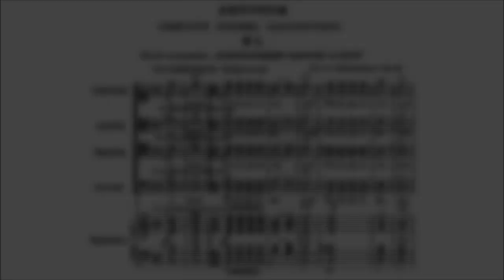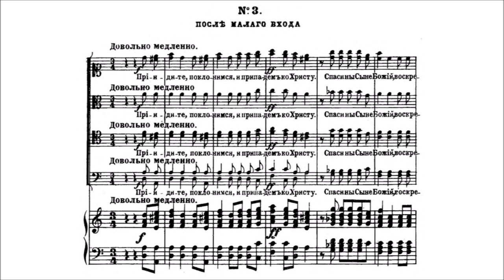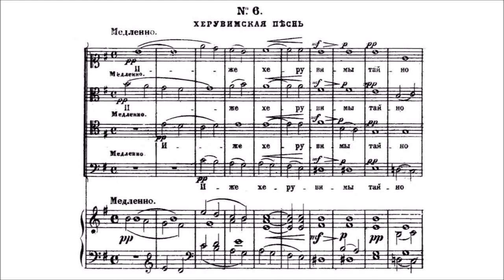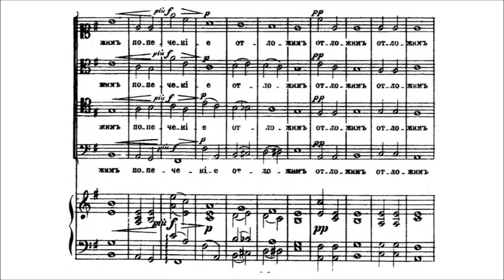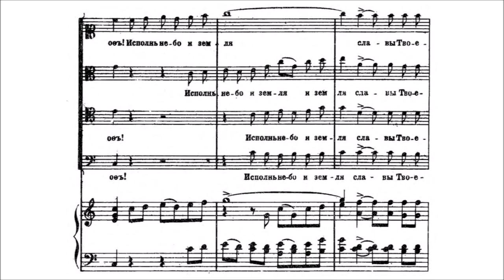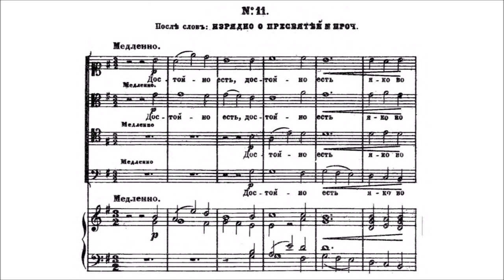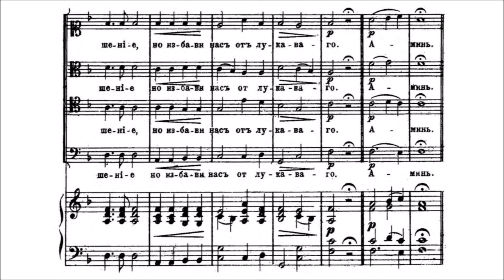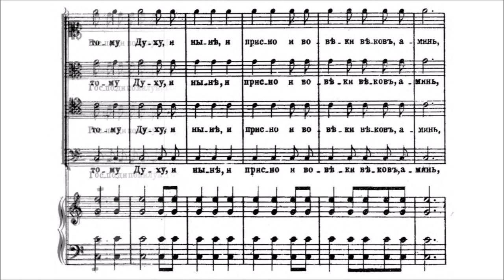Tchaikovsky - Liturgy of St. John Chrysostom, Op.41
The COMPLETE score to Tchaikovsky's Liturgy of St. John Chrysostom, Op.41, containing the ethereal and extraordinarily beautiful "Hymn of the Cherubim".

I: Аминь. Господи помилуй (Lord, have mercy) - 00:00
II: Слава: Единородный Сыне (Glory be to the Father) - 3:07
III: Приидите, поклонимся (O come, let us worship) - 6:41
IV: Аллилуйя (Alleluia) - 11:17
V: Слава Тебе Господи (Glory be to Thee) - 11:51
VI: Херувимская песнь (Hymn of the Cherubim) - 15:10
VII: Господи помилуй (Lord, have mercy) - 24:05
VIII: Верую во Единаго Бога Отца (The Creed) - 25:21
IX: Милость мира (The mercy of peace) - 29:02
X: Тебе поем (We sing Thee) - 32:36
XI: Достойно есть (It is meet) - 36:43
XII: Аминь. И со Духом Твоим, Господи, помилуй
(Amen, and with Thy spirit) - 41:24
XIII: Отче наш (Our Father) - 42:40
XIV: Хвалите Господа с небес (Praise ye the Lord from the heavens) - 46:13
XV: Благословен грядый во имя Господне (Blessed be he that cometh in the name of the Lord) - 48:37

Performer(s): Valeriy Polyansky (conductor), The USSR Ministry of Culture Chamber Choir